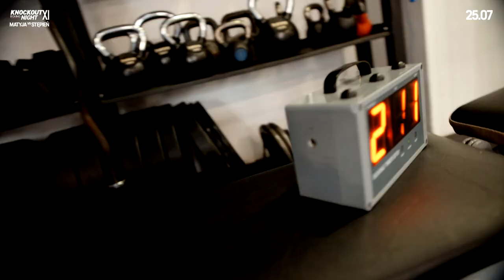Matyja vs Stępień 2: KULISY przygotowań do wielkiego rewanżu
25 lipca w Augustowie dojdzie do wielkiego rewanżu, który wyłoni króla polskiej wagi półciężkiej. Marek Matyja czy Paweł Stępień?!